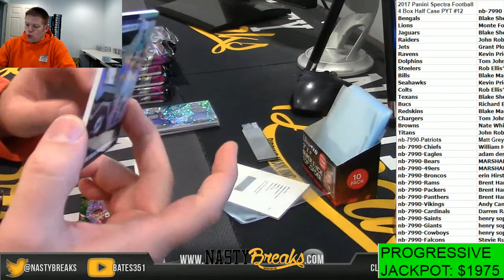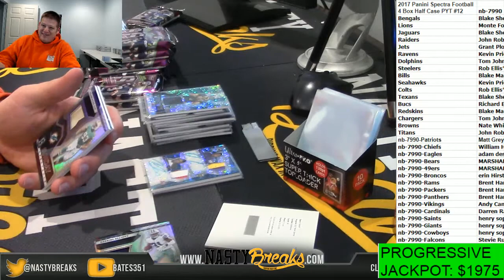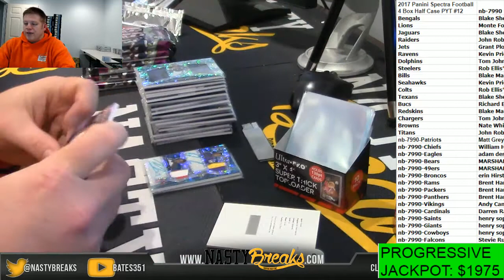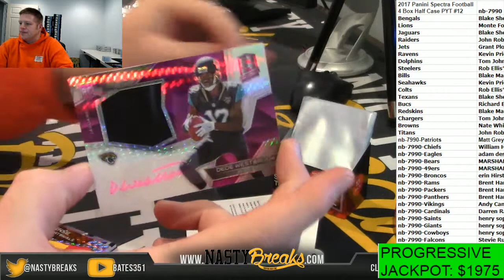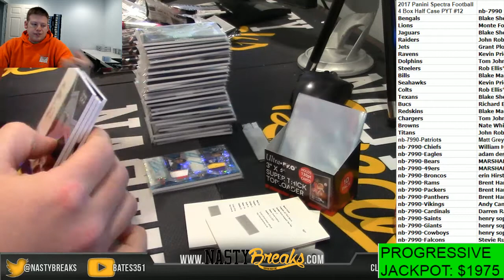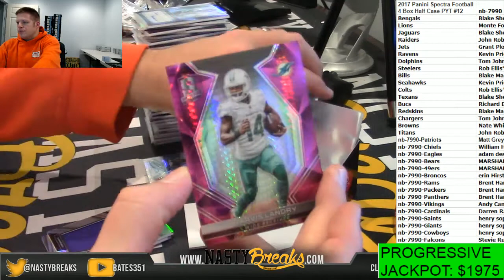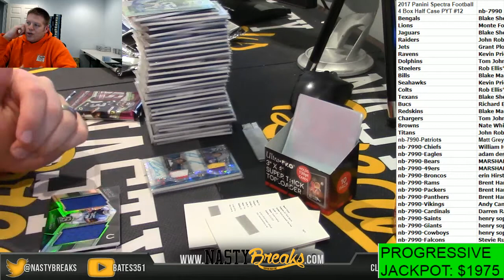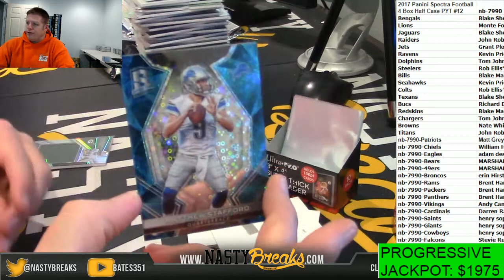11 14 17 2017 Panini Spectra Football 4 Box Half Case PYT #12